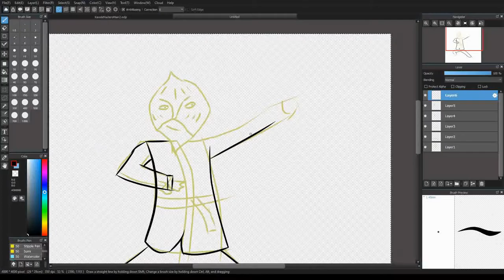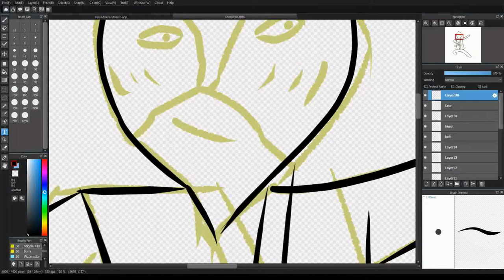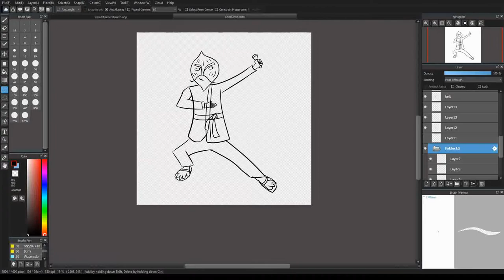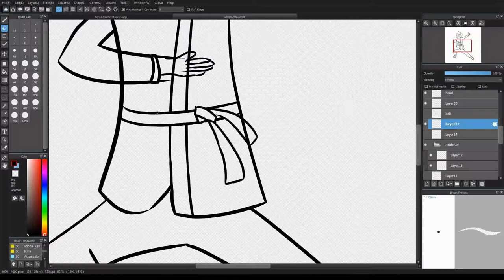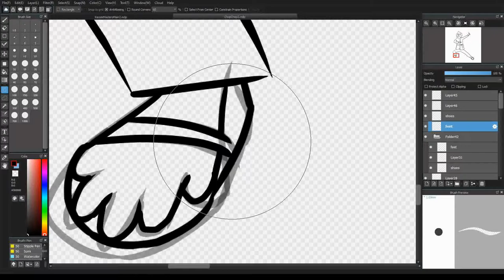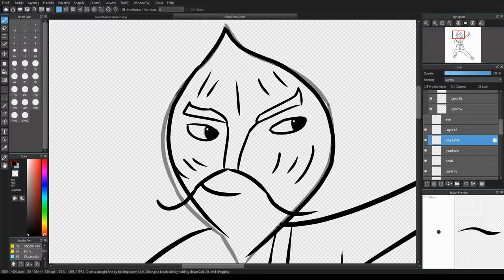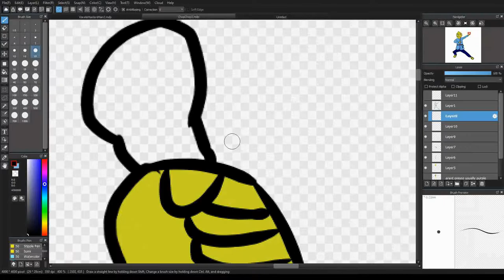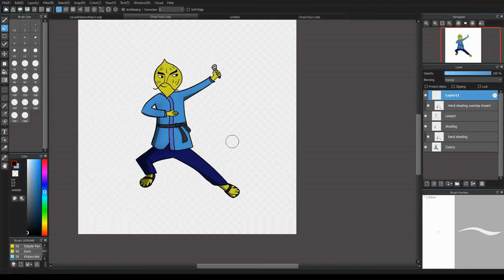Chop Chop Master Onion [Speedpaint]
A speedpaint of the Chop Chop Master Onion render for the Low Budget Tournament, set to some unreleased tracks from the tournament!

Pardon the constant camera zoomins and moving and the small lines, I had a terribly small drawing table at this time.

Drawn in Medibang paint.